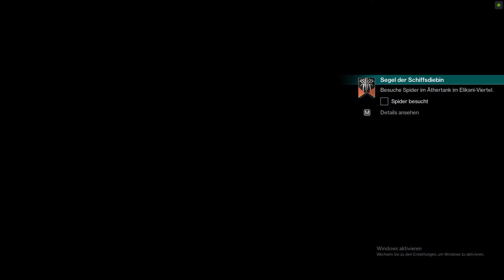Destiny 2 : Saison der Plünderer - Segel der Schiffsdiebin 59 bis 62 Ger/Deutsch 1080p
Ein neues Projekt von mir : Destiny 2 Saison der Plünderer -  Titan ,,

Euren NexusGamingYT

Your NexusGamingYT

Hardware:
1920 x 1080, 60Hz